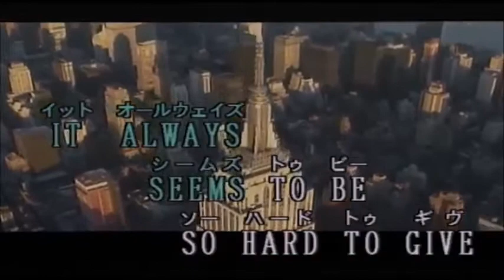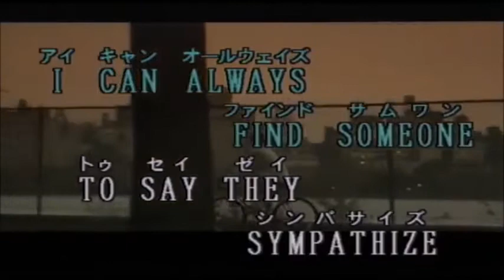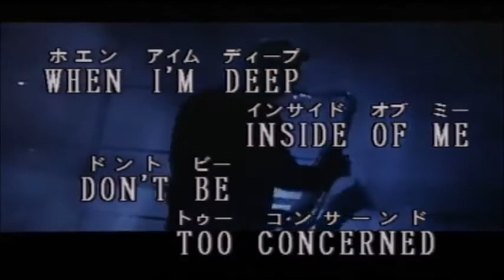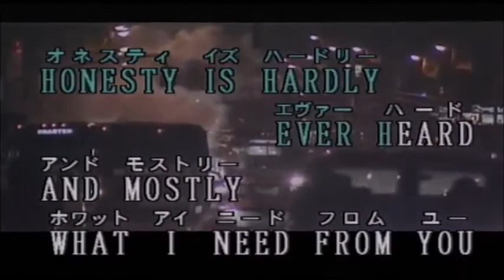BILLY JOEL - "honesty" cover